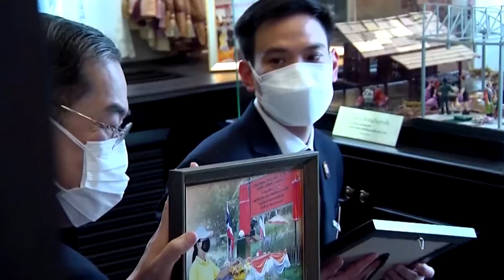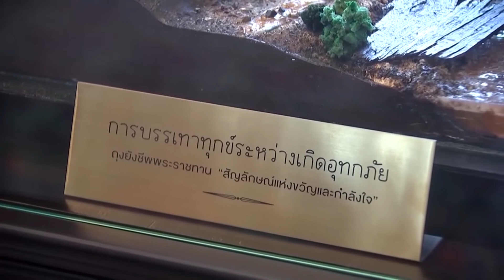พระองค์เจ้าโสมสวลี และเจ้าฟ้าพัชรกิติยาภา ทรงเปิดสำนักงานมูลนิธิอาสาเพื่อนพึ่ง(ภาฯ)ยามยากสภากาชาดไทย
เวลา 16.39 น. วันนี้ พระเจ้าวรวงศ์เธอ พระองค์เจ้าโสมสวลี กรมหมื่นสุทธนารีนาถ และสมเด็จพระเจ้าลูกเธอ เจ้าฟ้าพัชรกิติยาภา นเรนทิราเทพยวดี กรมหลวงราชสาริณีสิริพัชร มหาวัชรราชธิดา เสด็จไปทรงเปิดสำนักงานมูลนิธิอาสาเพื่อนพึ่ง (ภาฯ) ยามยาก สภากาชาดไทย แห่งใหม่ ซึ่งเป็นอาคารอนุรักษ์ดีเด่น ปี 2525 สถาปัตยกรรมสมัยรัชกาลที่ 7 เดิมเป็นบ้านพักของมหาอำมาตย์โท พระยามหินทรเดชานุวัตน์ (ใหญ่ ศยามานนท์) สมุหเทศาภิบาลมณฑลนครสวรรค์ โดยต้นปี 2565 มูลนิธิฯ ได้ย้ายมาที่ทำการแห่งใหม่ เพื่อดำเนินภารกิจสู่การเป็นศูนย์กลางความเป็นเลิศด้านการบรรเทาทุกข์ และจัดการภัยพิบัติอันเกิดจากอุทกภัย ตามพระนโยบายของสมเด็จพระเจ้าลูกเธอ เจ้าฟ้าพัชรกิติยาภา นเรนทิราเทพยวดี กรมหลวงราชสาริณีสิริพัชร มหาวัชรราชธิดา ประธานกรรมการมูลนิธิฯ และมุ่งสู่การเป็นต้นแบบของโลกในการบรรเทาทุกข์ และการพัฒนาอย่างยั่งยืน

จากนั้น พระราชทานเข็มที่ระลึกแก่ผู้สนับสนุนมูลนิธิฯ กรรมการ ผู้บริหาร และเจ้าหน้าที่ แล้วทอดพระเนตรร้านกาแฟพาเฟ่ ซึ่งได้ปรับปรุงพื้นที่บริเวณด้านหน้าอาคารฯ เป็นร้านกาแฟ ภายใต้แนวคิด "สุขที่ได้แบ่งปัน" เมล็ดกาแฟและสินค้าชุมชนที่นำมาจำหน่าย คัดเลือกจากผลิตภัณฑ์ชุมชนในพื้นที่ประสบอุทกภัย และพื้นที่เสี่ยงต่อการเกิดอุทกภัย อาทิ กาแฟห้วยห้อม กาแฟอาราบิก้าจากบ้านห้วยห้อม อำเภอแม่ลาน้อย จังหวัดแม่ฮ่องสอน หนึ่งในพื้นที่ประสบอุทกภัยและดินโคลนถล่มเมื่อปี 2558 และกาแฟคลองยัน กาแฟโรบัสต้า จากพื้นที่ลุ่มน้ำคลองยัน อำเภอวิภาวดี จังหวัดสุราษฎร์ธานี หนึ่งในชุมชนเครือข่ายเตือนภัยพิบัติชุมชนเพื่อนพึ่ง (ภาฯ) ซึ่งเคยเกิดน้ำท่วมใหญ่ในปี 2551 รวมถึงใบชา ผลิตภัณฑ์ชุมชน ขนมไทยจากร้านพระบรมวงศานุวงศ์ และสินค้าที่ระลึกของร้านพึ่งพา รายได้จะนำสมทบทุนมูลนิธิฯ เพื่อใช้ในกิจกรรมสาธารณกุศล

จากนั้น ทอดพระเนตรห้องนิทรรศการบอกเล่าเรื่องราวภารกิจทั้ง 3 ด้านของมูลนิธิฯ ผ่านรูปแบบโมเดลเสมือนจริง ตั้งแต่ "การเฝ้าระวังก่อนเกิดอุทกภัย" การนำเสนอการเตือนภัยผ่านสถานีโทรมาตรอัตโนมัติ "การบรรเทาทุกระหว่างเกิดอุทกภัย" ประกอบด้วยถุงยังชีพพระราชทาน สัญลักษณ์แห่งขวัญและกำลังใจแก่ผู้ประสบภัยสีม่วง สีส้ม สีน้าเงิน และสีเหลืองสำหรับพระสงฆ์ และรถประกอบอาหารเพื่อนพึ่ง (ภาฯ) ช่วยด้วยใจคนไทยไม่ทิ้งกัน และ "การฟื้นฟูหลังเกิดอุทกภัย" จำลองการเข้าฟื้นฟูชุมชนผู้ประสบภัย ตั้งแต่การซ่อมแซม ทำความสะอาดที่อยู่อาศัย ฟื้นฟูแหล่งน้ำ และป้องกันน้ำหลาก การฟื้นฟูอาชีพ เพื่อให้มีรายได้ที่ยั่งยืน

มูลนิธิอาสาเพื่อนพึ่ง (ภาฯ) ยามยาก สภากาชาดไทย จัดตั้งเมื่อปี 2538 ตามพระดำริพระเจ้าวรวงศ์เธอ พระองค์เจ้าโสมสวลี กรมหมื่นสุทธนารีนาถ ทรงดำรงตำแหน่งนายกกิตติมศักดิ์ตลอดชีพ และสมเด็จพระเจ้าลูกเธอ เจ้าฟ้าพัชรกิติยาภา นเรนทิราเทพยวดี กรมหลวงราชสาริณีสิริพัชร มหาวัชรราชธิดา ทรงดำรงตำแหน่งประธานกรรมการมูลนิธิฯ ที่ผ่านมาให้การสนับสนุน เชื่อมโยงการดำเนินงานระหว่างภาครัฐ ภาคเอกชน และชุมชน ร่วมกันเกื้อหนุน ช่วยเหลือซึ่งกันและกัน ในยามทุกข์ยากจากอุทกภัย และภัยพิบัติต่าง ๆ ทั้งการเฝ้าระวัง การบรรเทาทุกข์เพื่อช่วยเหลือผู้ประสบภัย และการฟื้นฟูชุมชนที่ประสบอุทกภัย ให้สามารถกลับมาดำรงชีวิตอย่างปกติได้อย่างยั่งยืน